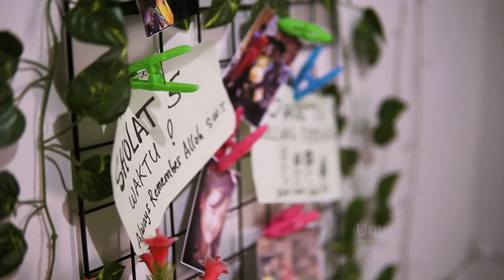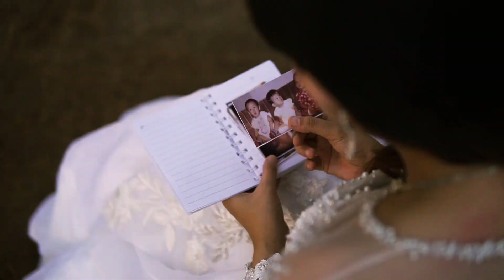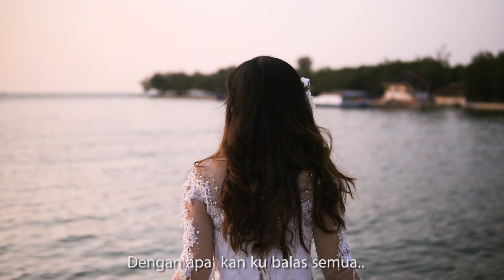Untuk Ayah Ibu - Deva Doremiva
Lagu ini kupersembahkan untuk kedua orang tuaku tercinta yang sudah merawat, membesarkanku dari kecil sampai saat ini. Keluarga sederhana yang amat aku sayangi, Ibu Bapak, Kakak. Semoga kau selalu bahagia selamanya, sekali lagi terimakasih banyak :')
Cipt : Deva Doremiva (Deva Marsiana)
My inspiration : Ibu, Bapak, Mba Lesa, Mas Adip
Terimakasih teramat dalam kepada Tim :
Videografer : @sugarcreative_
Make Up & Wadrobe : @Xo_weddingg
Recording : @dha_record / donyhutomo
Property : @aristoega